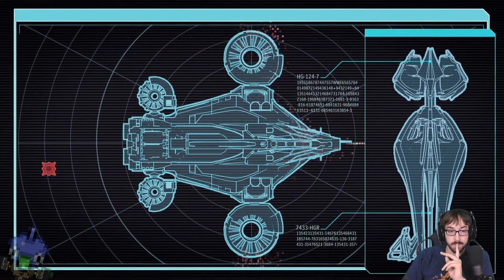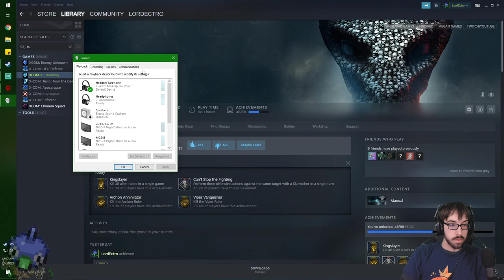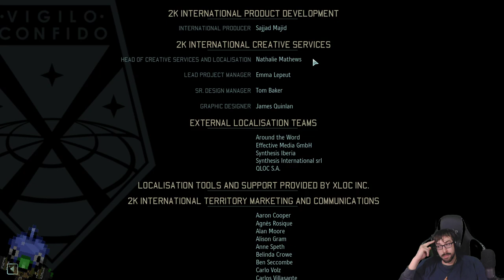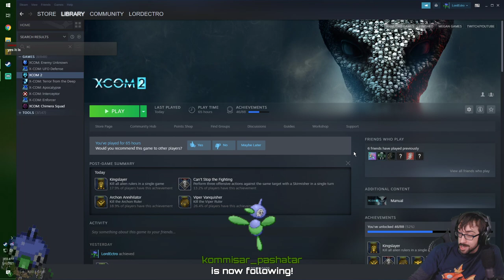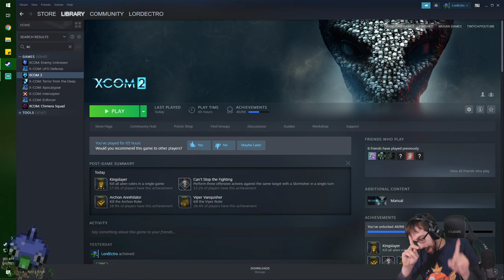Putting an End to the Advent! – XCOM 2 War of the Chosen – DLC Roundup Stream 11 – LordEctro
Okay, no more excuses, time to finally save the world! And definitely not get hung up on having certain technologies or characters.